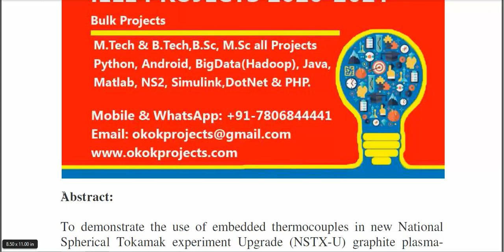Convolutional Neural Networks for Heat Flux Model Validation on NSTX U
* Complete Source Code
 * Complete Documentation
 * Complete Presentation Slides
 * Flow Diagram
 * Database File
 * Screenshots
 * Execution Procedure
 * Readme File
 * Video Tutorials
 * Supporting Softwares

Support Specialization
 * 24/7 Support
 * Ticketing System
 * Voice Conference
 * Video On Demand
 * Remote Connectivity
 * Document Customization